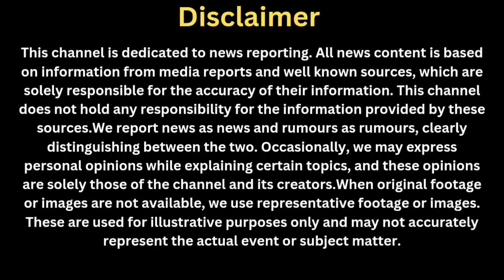Will Trump Help Israel To Target Iran's Nuclear Facilities| How Hard Is To Destroy Fordow?